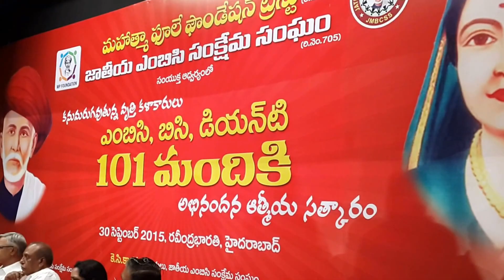runja vaidyam...this is vishwa karmas art- daruvu anjanna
runja is a instrument..players are called runja varu
... this is a old art they tell history of pothulury veera brammendra swamy. they dedicate for vishwakarmas